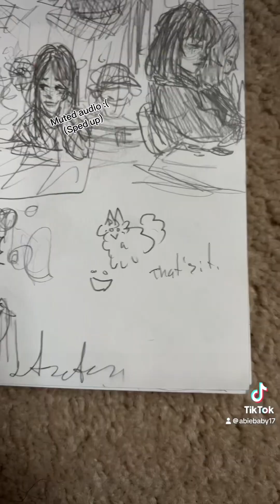My TikTok beginning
This is a compilation of my first posts that got me about 1.5k followers on TikTok. Although I’m not very proud of my art style during these videos, I do feel like it’s important to archive my journey as an artist. Usually I would just keep them up on TikTok but uh…. That’s being banned where I am so 😀👍 forced to upload here. This YT channel will mainly be archiving my TikTok posts, and I’ll have an Instagram account to upload new posts (but I’ll do longer videos like sketchbook tours on this channel.)

(Copyright please don’t come for me)
[REUPLOAD due to copyright]